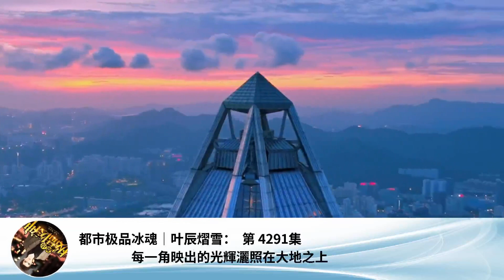都市極品冰魂｜葉辰熠雪： 第 4291集